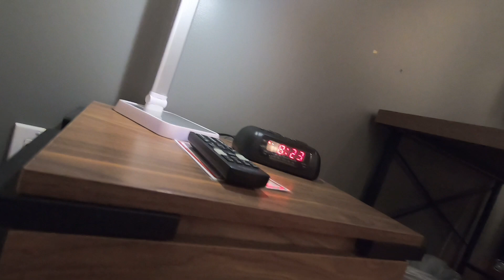Montreal day 2